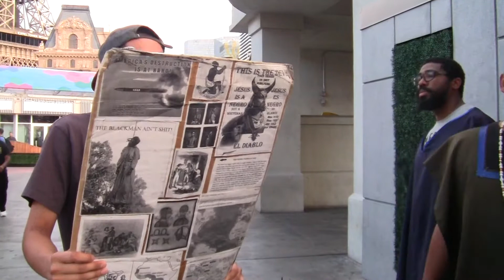Group Of Asians Gets Intrigued By The Truth Of The Bible (Finale).